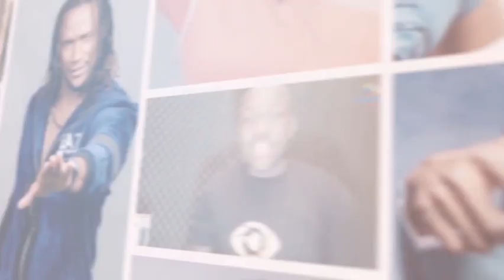shashl speaks Am not pregnant for levels chilspot Records